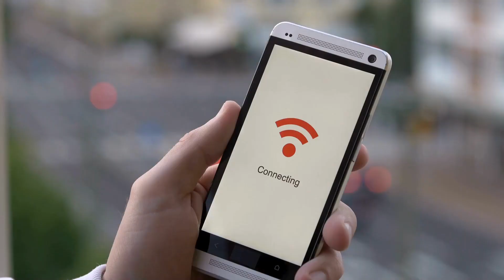¿Qué pasaria si nos quedáramos sin satélites en pleno siglo XXI?, ¡VOLVERIAMOS Al AÑO 1800?!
¿Qué pasaria si nos quedáramos sin satélites en pleno siglo XXI? Descúbrelo en este video mientras exploramos el impacto en la tecnología, comunicación y nuestra vida cotidiana.